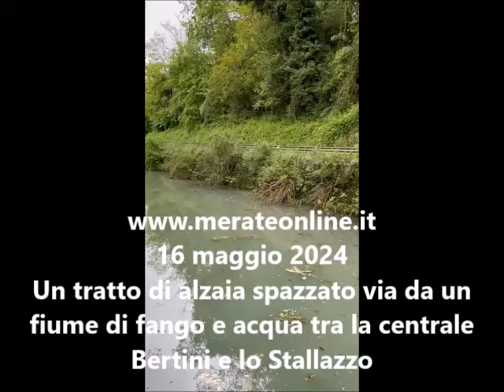Frana lungo l'alzaia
16 maggio 2024
Un tratto di alzaia spazzato via da un fiume di fango e acqua, tra la centrale
Bertini e lo Stallazzo